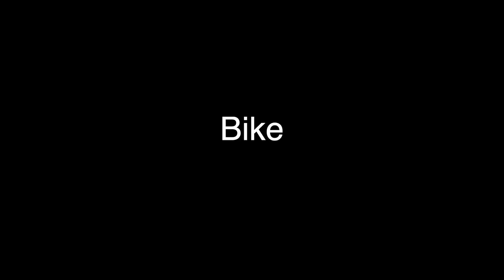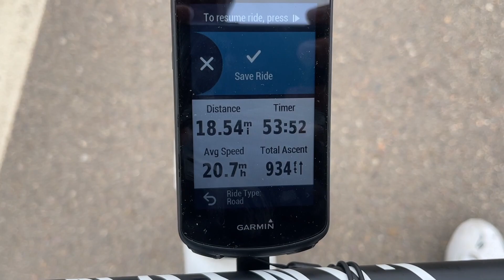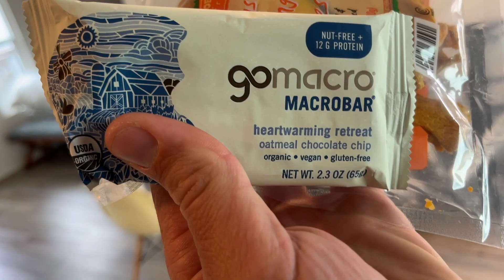everything I eat training for an IRONMAN